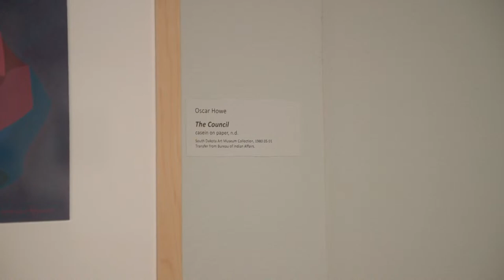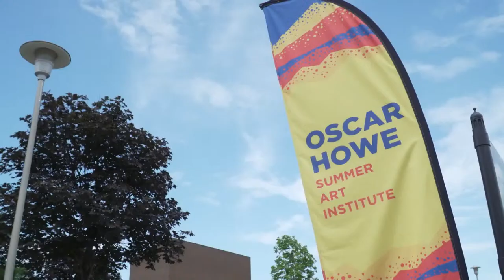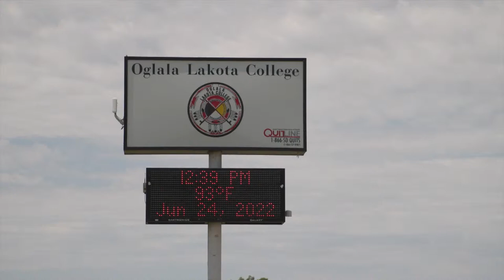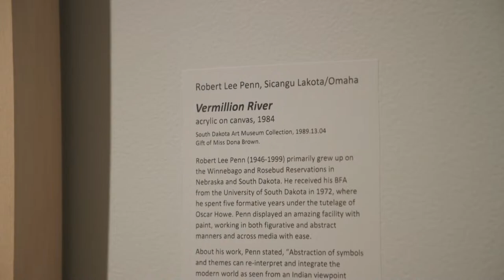Cultivating Creativity Keith Brave Heart | SDPB Documentary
The art of Keith Brave Heart (Oglala Lakota) honors the past and combines the ironies of the modern world with traditional Lakota life.

This documentary and many other local South Dakota stories may be found on the PBS App for your smart TV